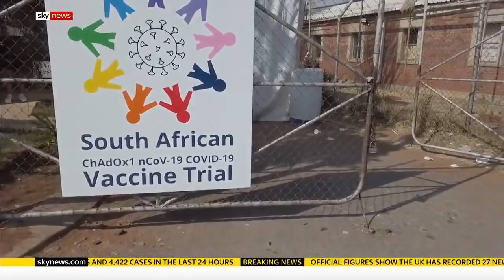Coronavirus: Three promising vaccines tested in South Africa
Some 2,000 participants are testing three of the most promising vaccines in cities throughout South Africa.

The country has hundreds of thousands of cases and lockdowns are proving ineffective, given the crowded conditions in which most of the population live.

Sky's Africa correspondent John Sparks reports from Johannesburg.

and download our apps

Sky News videos are now available in Spanish here/Los video de Sky News están disponibles en español